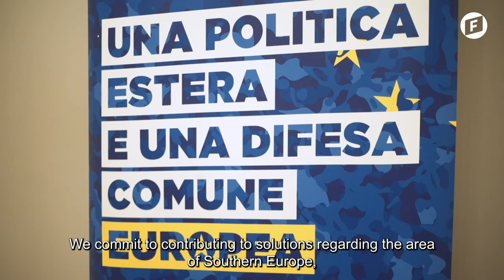The future of European security in light of the war in Ukraine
The Russian invasion of Ukraine and the consequent increase in military spending in Germany and other countries put the current global geopolitical order dramatically into question. The issue of a common foreign and security policy has now become an urgent strategic priority for the European Union again. Several times in recent European history, the EU has accelerated its path of integration in the face of a crisis. The EU must establish a common foreign and security policy and discuss how to implement political decisions and defend values and interests of the EU in a better way.

Experts:

Welcome
Rahel Zibner, project manager Italy, Friedrich Naumann Foundation
for Freedom, Madrid
Emma Bonino, Senator, former Minister of Foreign Affairs, Leader of
Più Europa

Panel debate
Andrea Maziotti, Vice-Secretary of Azione
Vincenzo Camporini, former Chief of Staff of Italian Air Force&
Defence
Ivano di Carlo, Policy Analyst in the Europe in the World program at
the European Policy Centre (in connection from Brussels)
Anna Maria Corazza Bildt, former Member of the European
Parliament
Benedetto Della Vedova, Undersecretary of State at the Ministry of
Foreign Affairs, Secretary of Più Europa

Moderation: Ilaria Donatio, journalist